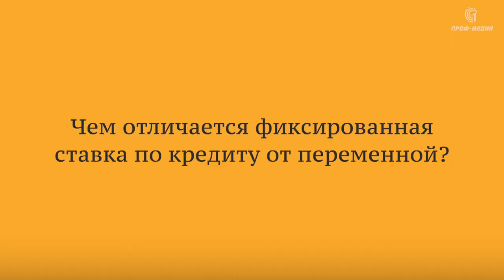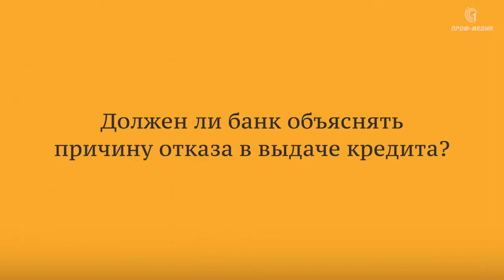Кредит — добро или зло? Показываем все подводные камни!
Как часто наши соотечественники берут кредиты? С чем они сталкиваются?

Порталу в этих вопросах помог разобраться эксперт - заместитель директора Департамента развития розничных продуктов и цифровизации Белагропромбанка Игорь Сукора.

Предлагаем вашему вниманию сюжет корреспондента Алексея Немкевича.